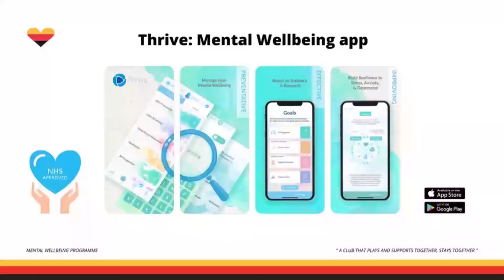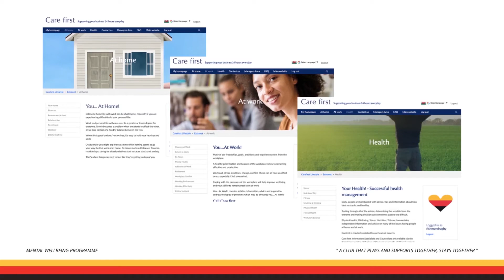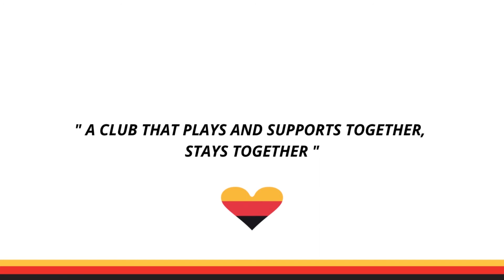Richmond Rugby Mental Wellbeing Programme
This WorldMentalHealthDay (Saturday 10th October 2020) all club members are reminded of the support available through the Richmond Rugby Mental Wellbeing Programme, conceived and funded by the Richmond Heavies Foundation.

The Foundation has put in place a programme which ensures any Richmond Rugby adult member or player, coach, staff and their immediate family, have access to mental wellbeing support, advice, information and counselling services any time of the day or night, 365 days a year.

In this video Nick Preston, Jim Kottler, Cam Mitchell and Laura Kapo explain each aspect of the support available and the resources you have access to.

𝘼 𝙘𝙡𝙪𝙗 𝙩𝙝𝙖𝙩 𝙥𝙡𝙖𝙮𝙨 𝙖𝙣𝙙 𝙨𝙪𝙥𝙥𝙤𝙧𝙩𝙨 𝙩𝙤𝙜𝙚𝙩𝙝𝙚𝙧, 𝙨𝙩𝙖𝙮𝙨 𝙩𝙤𝙜𝙚𝙩𝙝𝙚𝙧.